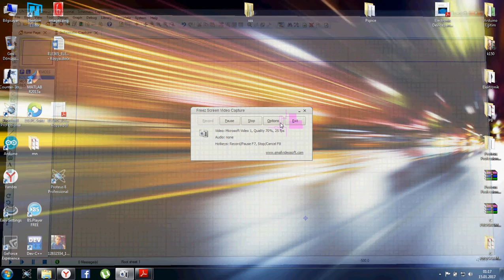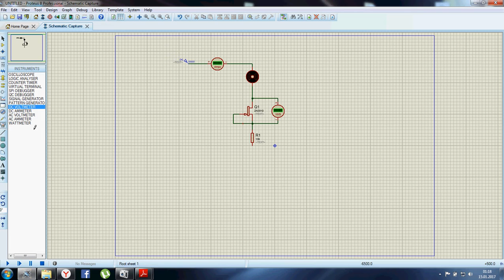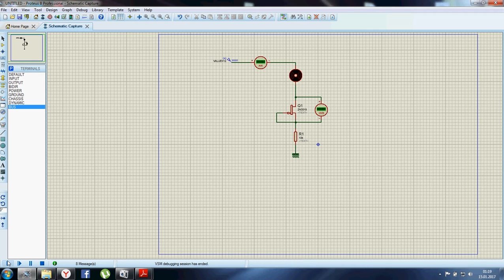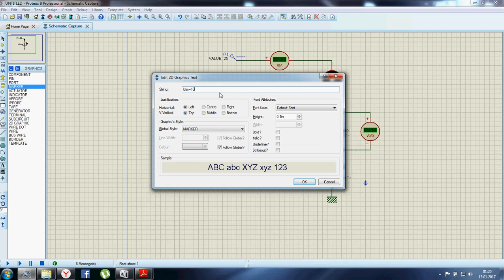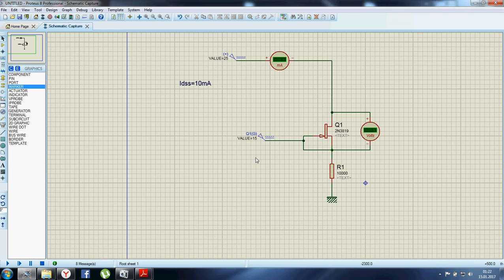Fetlerde Max. Drain Akımını Bulma (Idss)